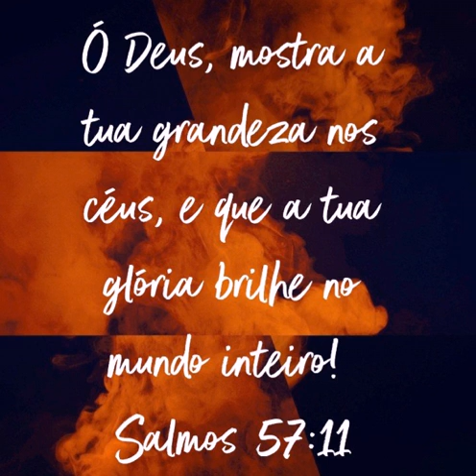Bíblia Salmos 57:11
Vamos começar o dia bem. Deus abençoe a todos.